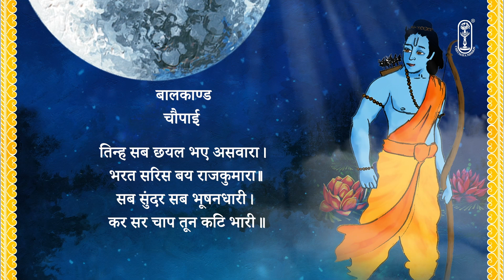BaalKand | Doha 294 to 298| Shri Ramcharitmanas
Goswami Tulsidas’s nectar-filled Ramcharitramanas covers Dharma, Knowledge and Devotion insights which has awakened the hearts and minds of many. It is only through the grace and blessings of a Guru that the core meaning of the Ramayana is unveiled and its relevance to our spiritual life revealed. Seekers of both the devotional and the intellectual disposition will find a myriad of jewels in the tapestry of this profoundly moving and philosophical story.

Swami Tejomayananda has set to tune in melifluous ragas the chanting of all the dohas and caupayis of the Tulasi Ramayana. May we listen, chant and reflect on this divine poem.

Gratitude to all who made this production possible. Special appreciation to the artists who accompanied Swamiji:

Sitar: Lalit Kumar
Flute: Himanshu Nanda
Tabla: Satish Kumar
Manjira: Vinayak Chaitanya

गोस्वामी तुलसीदासजी की अमृतमयी रचना श्री रामचरितमानस ने धर्म, ज्ञान, भक्ति के संदेश से असंख्य लोगों के जीवन को परिवर्तित किया है। इसी प्रकार वैदिक संस्कृति का महत्वपूर्ण कार्य भी इस काव्य ने किया है।

तुलसी रामायण का प्रस्तुत गायन प्रभु श्री राम की आराधना है, गोस्वामीजी के प्रति कृतज्ञता ज्ञापन है और पूज्य गुरुदेव स्वामी चिन्मयानन्दजी के प्रति है विनम्र समर्पण।

उपयुक्त प्रकल्प को पूर्ण करने में अनेक लोगों का योगदान है। उन सबको धन्यवाद।
प्रभुकृपा सब पर बनी रहे।

सितार: ललित कुमार
बांसुरी: हिमांशु नंद
तबला: सतीश कुमार
मंजीरा: विनायक चैतन्य